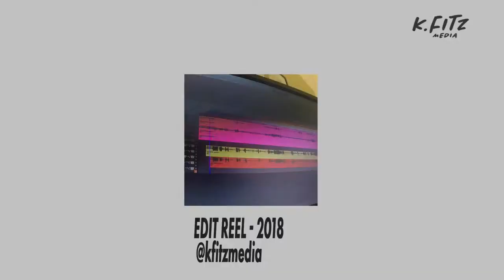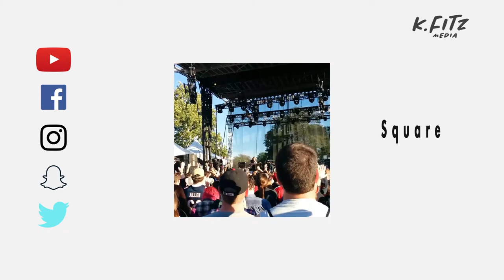Kevin Fitzpatrick Edit Reel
Kevin Fitzpatrick

Freelance Editor located in Los Angeles

SOFTWARE:
AVID
Adobe Premiere
After Effects
Photoshop
Encore
InDesign

CREDITS

Strange Inheritance, Season 4
Strange Inheritance, Season 3
My City's Just Not That Into Me, Season 1
My Strange Addiction, Season 6
American Greed, Season 8
Check, Please!, season 13